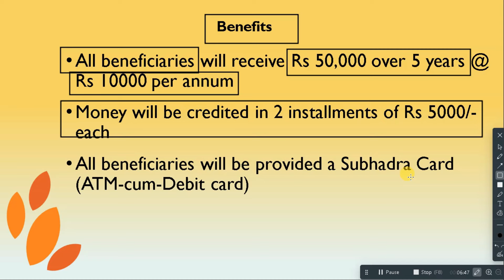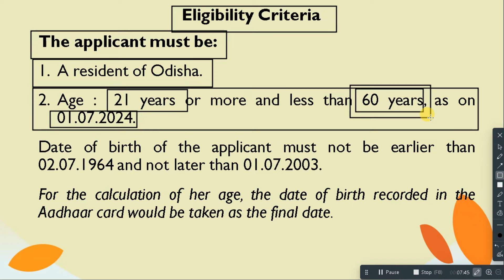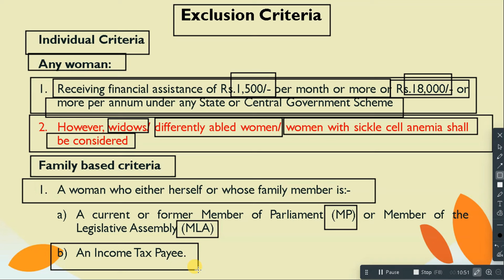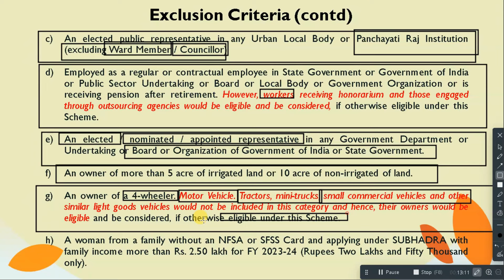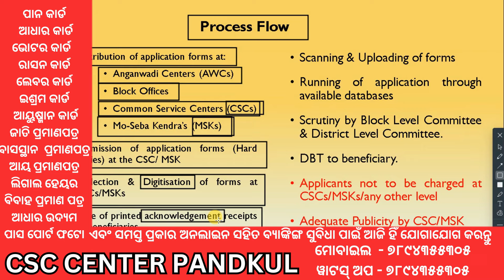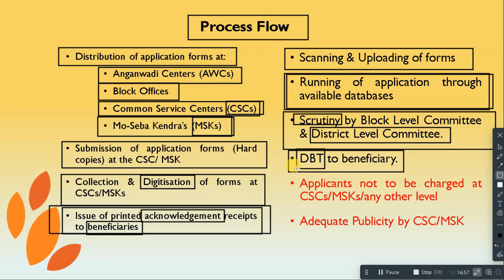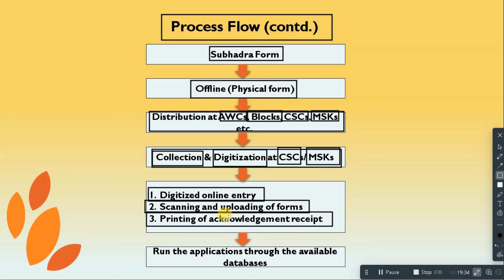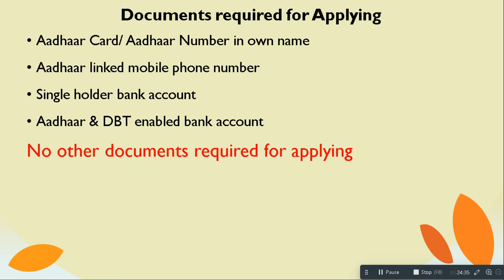Subhadra Yojana Apply Documents || Subhadra Yojana Full Details Explain in odia for 2024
Your Query -
How to Apply for Subhadra Jojana
subhadra yojana odisha eligibility criteria
subhadra yojana Odia
subhadra yojana Document
Subhadra Yojana SOP Released
Subhadra Yojana Sop Full Information
Subhadra Yojana Full Information In Odia,Subhadra Yoajana Online Apply
subhadra yojana documents inodisha
subhadra yojana otv news
subhadra yojana details
subhadra yojana online applykaise kare
How to fill subhadra yojana form
subhadra yojana sop
subhadra yojana eligibility criteria
subhadra yojana kya hai
Subhadra yojana in odisha form fill up kemiti kariba
How to fill subhadra yojana form odia
subhadra yojana in odisha form fill up full video
subhadra yojana new update today
How to subhadra yojana form fill up odia